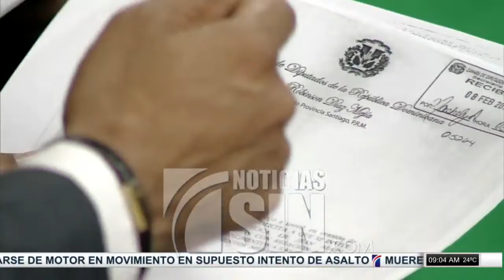Entrevista al diputado Róbinson Díaz en "El Despertador"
El diputado del PRM, Róbinson Díaz, a propósito de proponer junto a otros legisladores nuevamente, a la Cámara de Diputados la interpelación al Procurador General de la República, Jean Alain Rodríguez por caso magistrada Miriam Germán Brito.